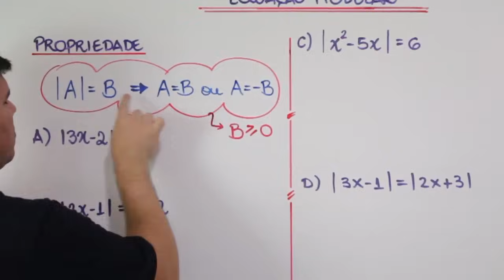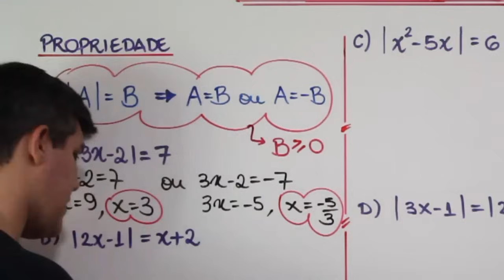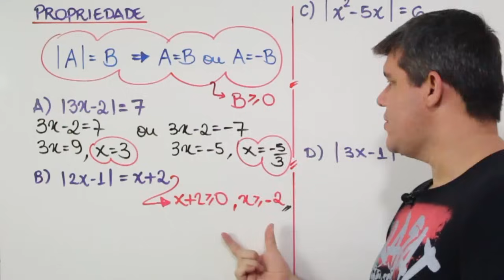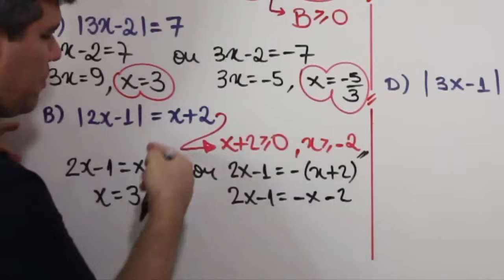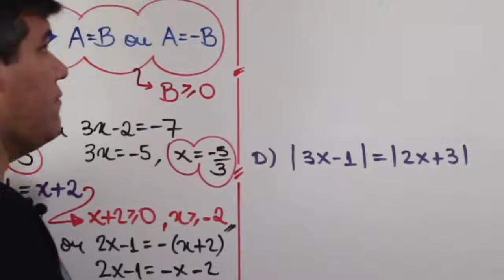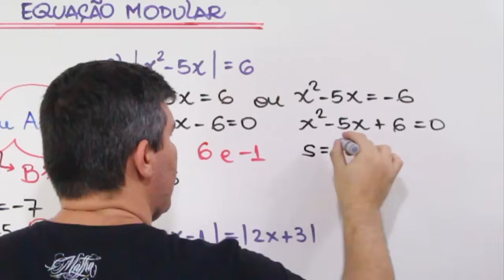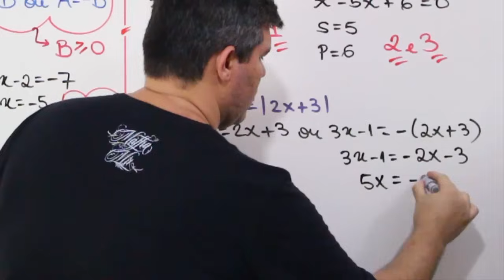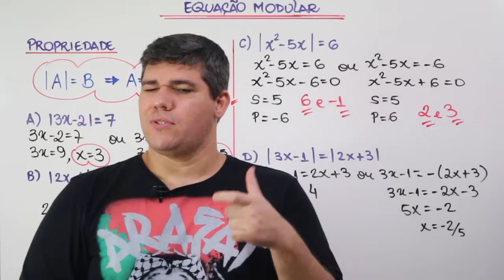FUNÇÃO MODULAR : EQUAÇÕES MODULARES #1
Neste vídeo eu trabalho coma equações modulares. Para resolver uma equação modular aplica uma propriedade fundamental de módulo. Não deixe de assistir também o vídeo seguinte.